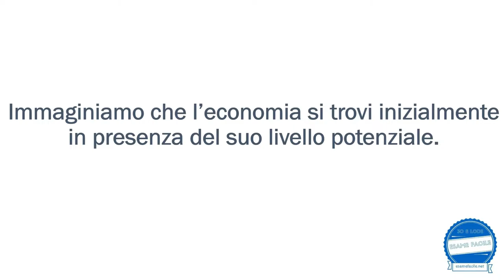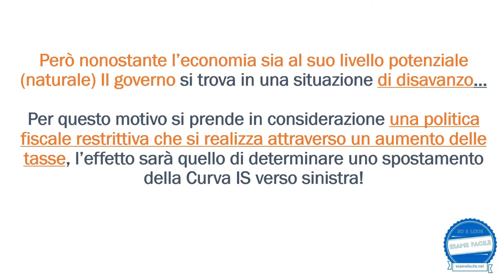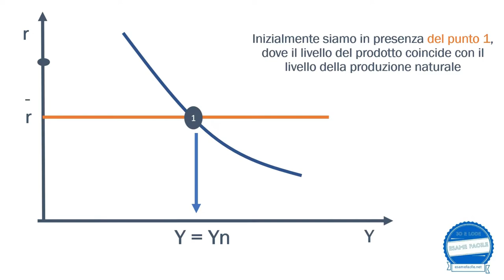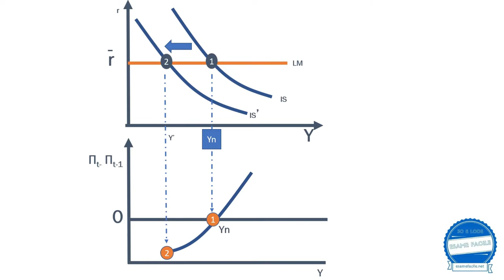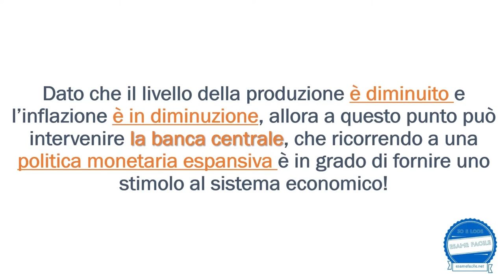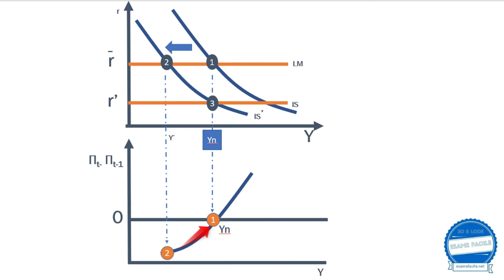Spiegazioni di Macroeconomia ( Blanchard) - Il Consolidamento Fiscale nel breve e nel medio periodo.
Benvenuto/a nel canale Youtube Esame Facile!!

Se già hai visto qualche video di questo canale, avrai osservato che mi occupo di aiutare studenti universitari che stanno incontrando delle difficoltà con gli esami di:

Microeconomia - Macroeconomia - Politica Economica.

Questo video è tratto dal materiale studio online che ho sviluppato, si tratta di video e dispense che rendono la preparazione del tuo esame di macroeconomia con il manuale di riferimento del Blanchard, più semplice e divertente.

Nel video vado a commentare un argomento che incontri nel capitolo 9 del blanchard, si tratta  del consolidamento fiscale e gli effetti di breve e medio periodo, utilizzando il modello IS - LM - PC.

Se questo video ti è piaciuto e lo vuoi condividere con i tuoi colleghi di studio, te ne sono molto grato.

Per qualsiasi informazione in merito i miei video corsi e le lezioni, mi puoi contattare attraverso uno di questi canali:

Un caro saluto da Liv!